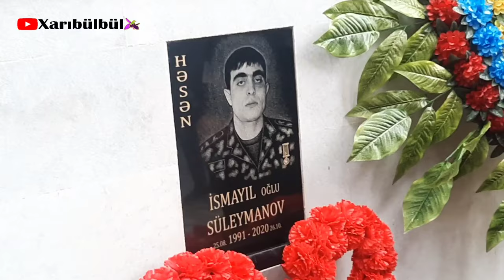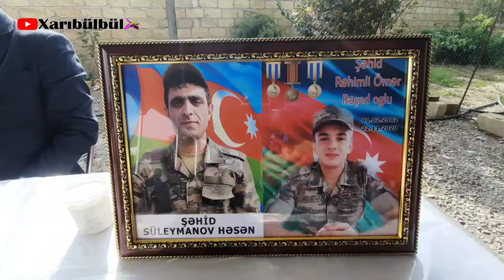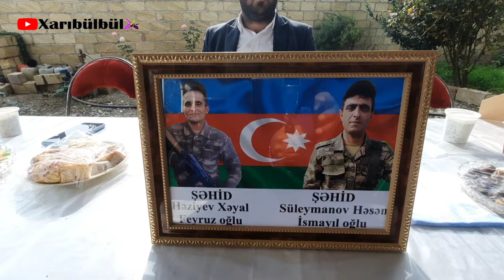Bu gün Şəhid Süleymanov Həsən İsmayıl oğlunun 3 cü il dönümü qeyd olunur